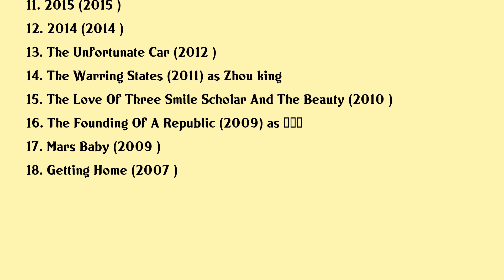Guo Degang Movies list Guo Degang| Filmography of Guo Degang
Guo Degang Full Movies List Filmography of Guo Degang

Latest movies of Guo Degang are:

1.
2. 20
3. 20
4. 2020
5.
6. 2020
7. Revenge For Love
8. Top Funny Comedian The Movie
9. Our Happiness
10.
11. 2015
12. 2014
13. The Unfortunate Car
14. The Warring States
15. The Love Of Three Smile Scholar And The Beauty
16. The Founding Of A Republic
17. Mars Baby
18. Getting Home

Complete list of movies acted by Guo Degang are in this video.

Please Comment down your favorite movie of Guo Degang